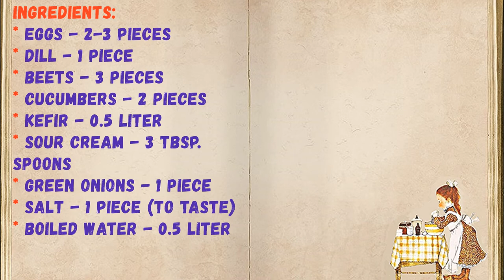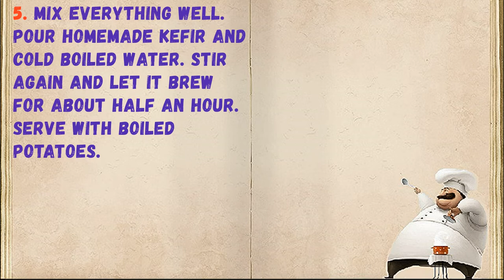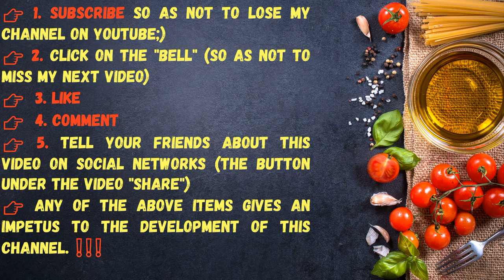Lithuanian Cold Borsch / Book of recipes / Bon Appetit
✅ Lithuanian Cold Borsch 👇

Ingredients:
* eggs - 2-3 pieces
* dill - 1 Piece
* beets - 3 pieces
* cucumbers - 2 pieces
* kefir - 0.5 Liter
* sour cream - 3 tbsp. spoons
* green onions - 1 Piece
* salt - 1 Piece (to taste)
* boiled water - 0.5 Liter

👉 Step by step cooking 👇

1. Grate boiled beets in a saucepan on a coarse grater.

2. Finely chop the boiled eggs.

3. Finely chop the cucumbers and green onions.

4. Add finely chopped dill, sour cream and salt to taste.

5. Mix everything well. Pour homemade kefir and cold boiled water. Stir again and let it brew for about half an hour. Serve with boiled potatoes.